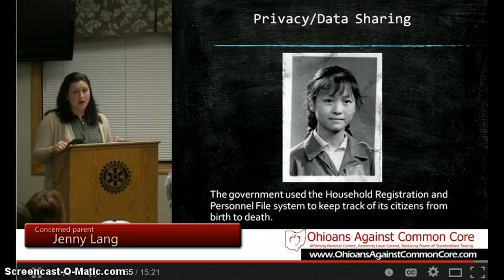Common Core - China Data Tracking